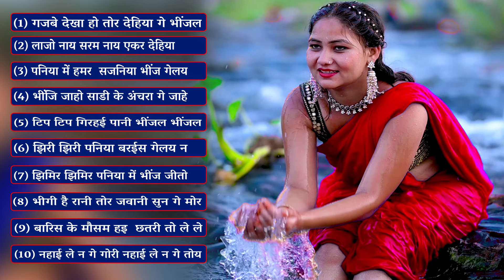Monsoon Special Song || Letest Jukebox Song Viral Song 2024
khortha monsoon jukebox,
khortha official song,
khortha mashup song,
khortha official music,
khortha mashup,
khortha feeling song,
khortha song love song,
khortha song long time,
good morning barish song,
morning barish song,
monsoon love jukebox pehchan music,
khortha song robin das,
khortha mood song,
monsoon jukebox,
monsoon jukebox 2023,
monsoon love jukebox,
monsoon songs 2023,
khortha hit song 2023,
monsoon special love songs,
monsoon songs jukebox,
khortha official remix,
khortha official,
monsoon song love,
monsoon romantic songs,
new song monsoon,
monsoon melody songs,
monsoon songs romantic,
monsoon song monsoon song,
monsoon songs list,
monsoon new song 2023,
monsoon new song,
monsoon songs for status,
monsoon songs whatsapp status,
monsoon songs old hindi status,
monsoon weather whatsapp status,
monsoon songs mp3,
khortha song 60 40,
no 1 khortha music,
khortha song 1 hour,
5 baje khortha song,
khortha song maksud,
monsoon songs 90s,
best of monsoon songs,
monsoon romantic songs 90s,
90s monsoon love hits,
90s monsoon songs